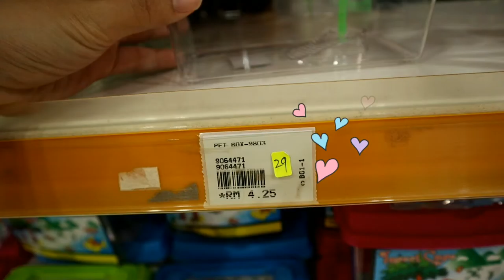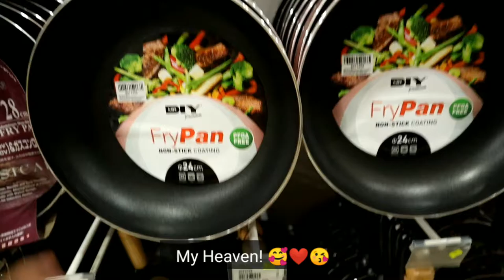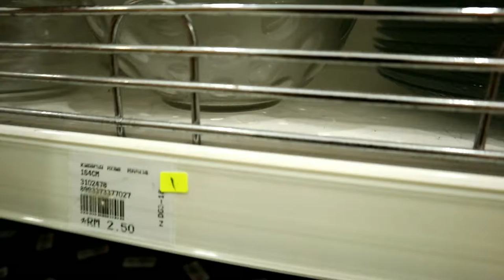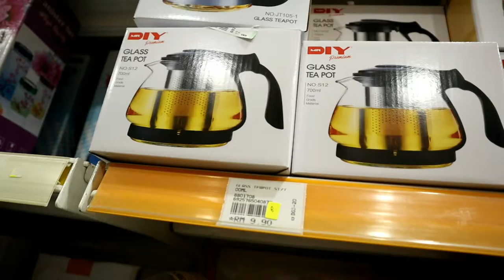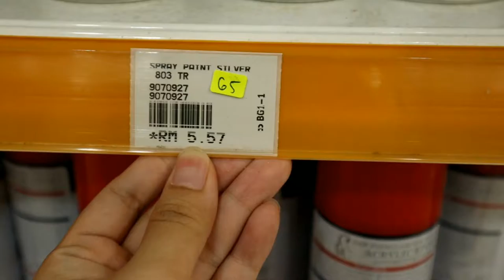Jom Shopping at MR.DIY (2020)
Hi semua, jom pergi shopping kat the best shop at the mall which is Mr.DIY . Kalau wani and family jalan jalan kat mall, satu kedai yang kami tidak akan miss untuk masuk adalah MR.DIY . Siapa sama macam ni juga? Kita geng :)

So, harini kami pergi ke MR.DIY kat AEON Mall Taiping. Store kat sini best sebab banyak stok, boleh kata semua barang yang korang nak mesti ada. Jangan lepaskan peluang untuk shopping kat MR.DIY guys :)

Welcome to my video. I love you :)

Maaf kalau ada kekurangan pada video ni, kindly give suggestion for my future video :)